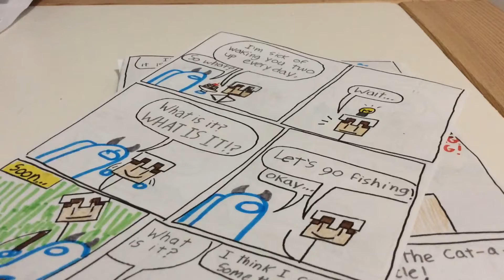Minecraft comic part 3 hidden depths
What seems like a normal fishing 🎣 day turns into a disaster! keep watching to find out what happens next!